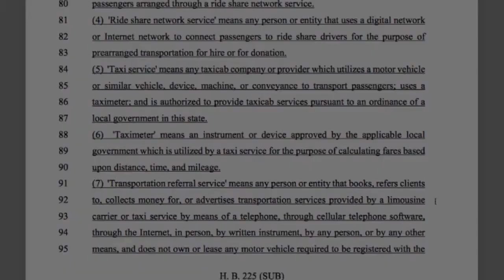B7 UBER LAW